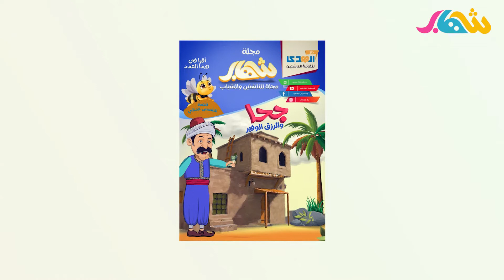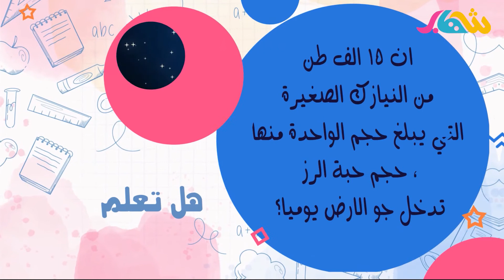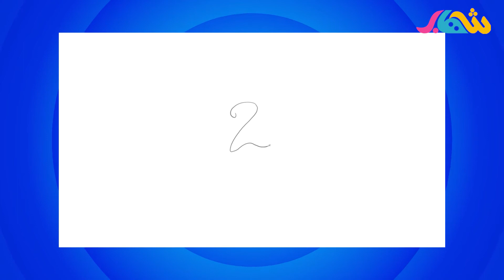مجلة شهاب المرئية - الجزء الثاني